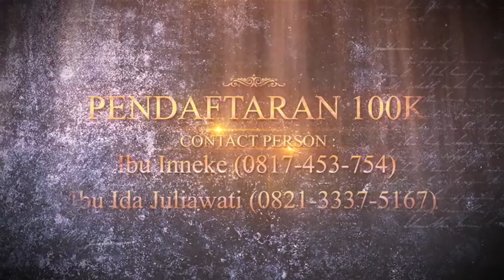RWM Expansion Blora